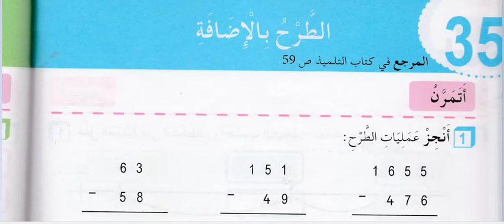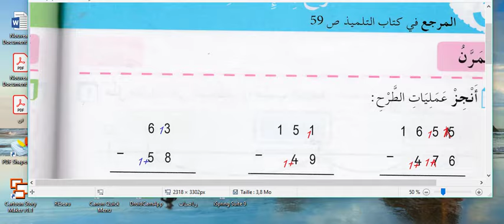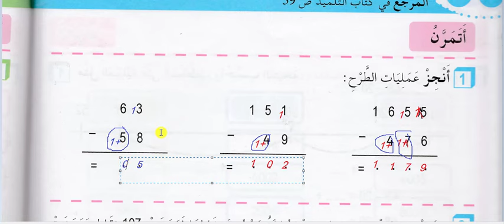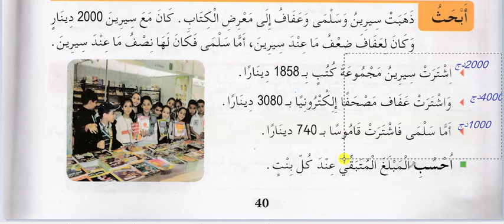أنشطة الطرح بالإضافة صفحة 40 من دفتر الأنشطة رياضيات للسنة الثالثة ابتدائي